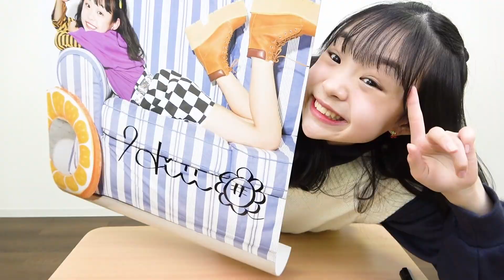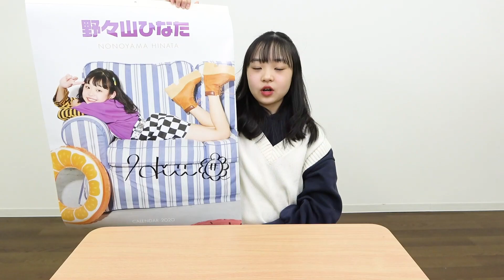【Hinata初プレゼント企画】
応募期間は1月29日(水)までになります。
当選者の発表は発送をもって代えさせて頂きます。

Instagramにプレゼント企画の写真があがっていますので
必要事項を明記の上、コメントをお願い致します。

※個人情報(お名前、住所など)はコメントに書かないようお願い致します。
もし書かれていた場合は削除させて頂きます。

「Hinata - ナタナタスヒィマル」配信先はこちら

ID：hinata_0512